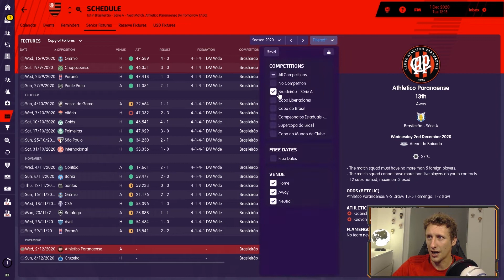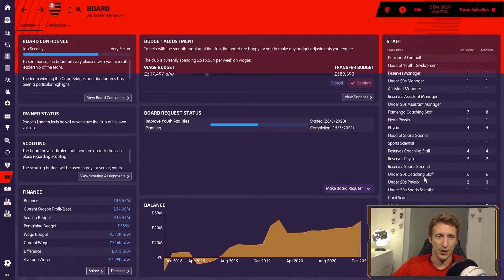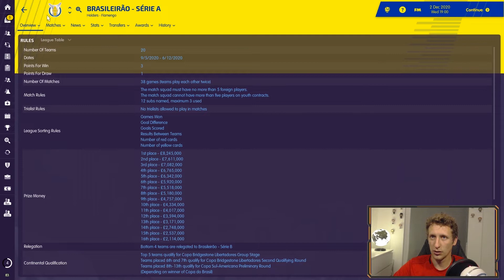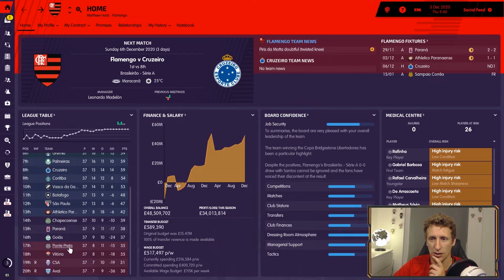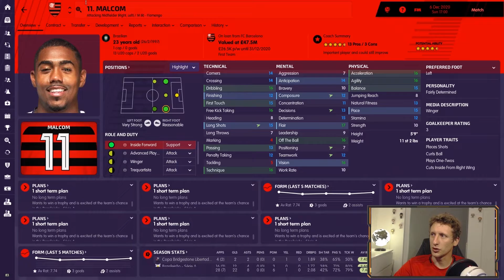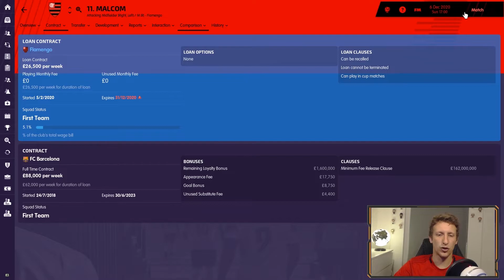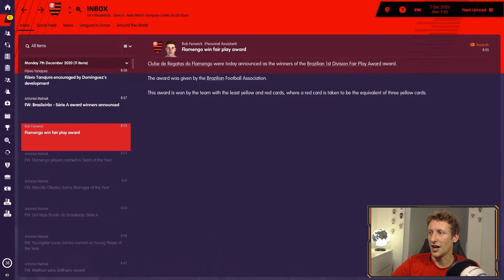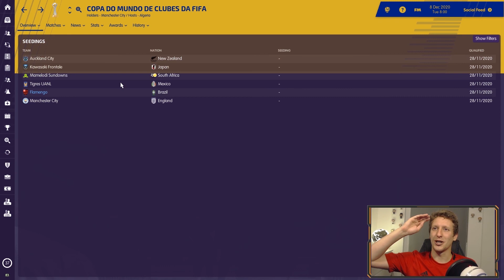FM19 | FLAMENGO | EP14 | RETAINING THE TITLE | FOOTBALL MANAGER 2019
Welcome to my Football Manager 2019 series in Brazil with Flamengo a team I have followed since I watched them play whilst on my travels of South America back in 2007.

A team with a huge fan base but without a serious amount silverware. We are going to build a club to become one of Latin Americas biggest clubs, whilst promoting youth and hopefully persuading some of the bigger Brazilian footballers to come and playback in their native Brazil.

Help and suggestions with a series like this in a completely new country are always welcome and if you like what you see please drop a like in today's video and subscribe to the channel. Treq x

And finally many thanks to Gustavo and FM lover and a Flamengo fan living in Brazil who has provided me with help and support during the series.